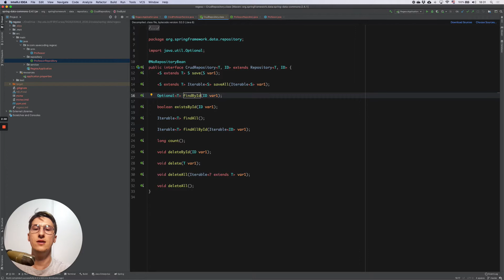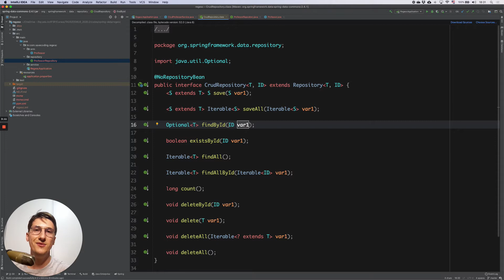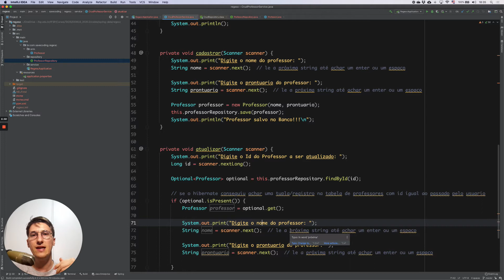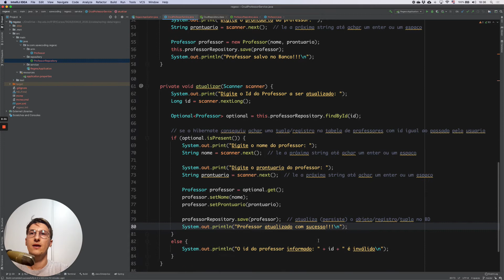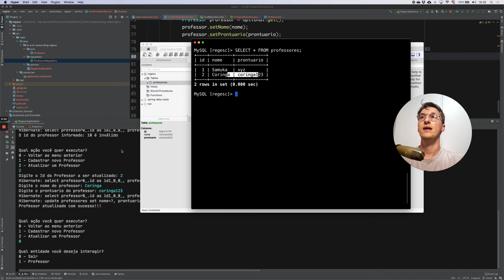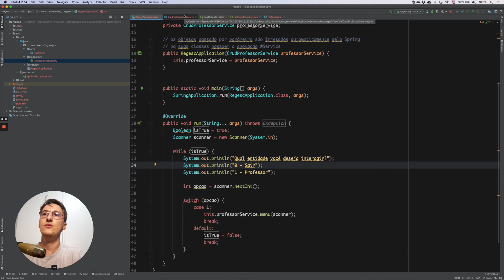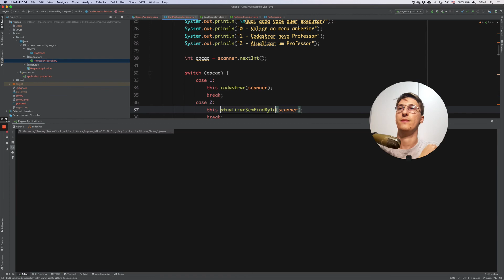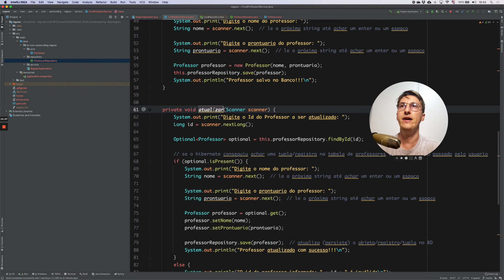Spring Data #7 - Atualizando um registro do Banco de Dados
Série de videoaulas introdutórias sobre Spring Data.

Neste vídeo, criaremos as funções para Atualizar registros no Banco de Dados para a classe Professor.